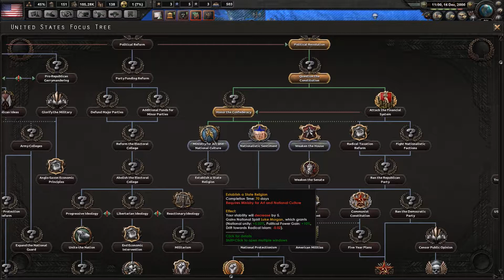Creating a North American Empire: Episode 3